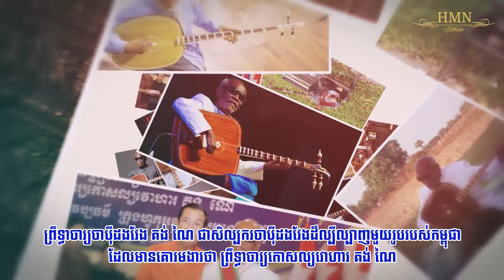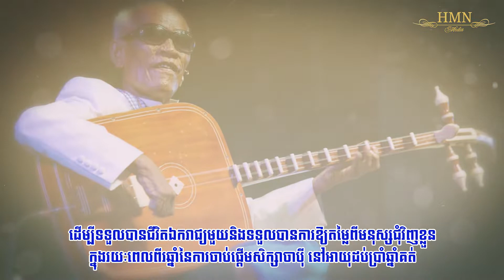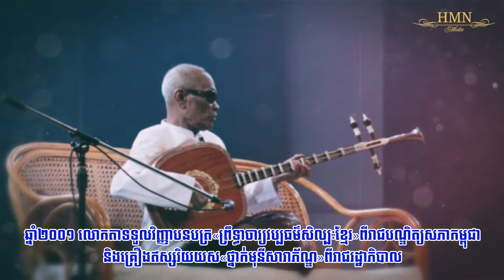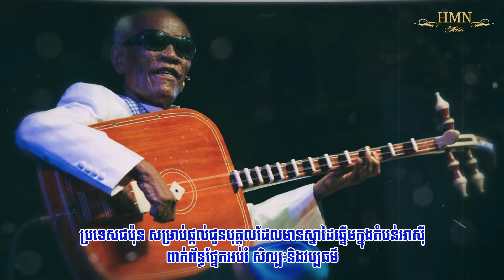ព្រឹទ្ធាចារ្យ​កោសល្យ​វោហារ គង់ ណៃ ​មត៌កមនុស្សរស់ចាប៉ីដងវែង#Hunmanet